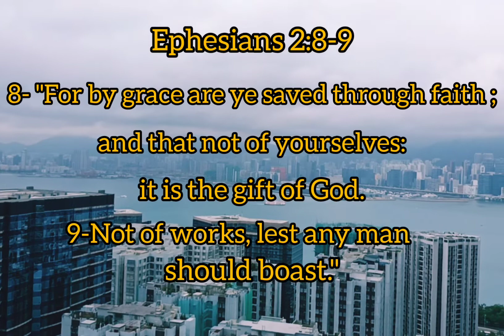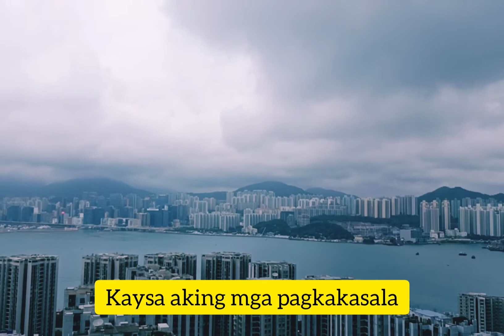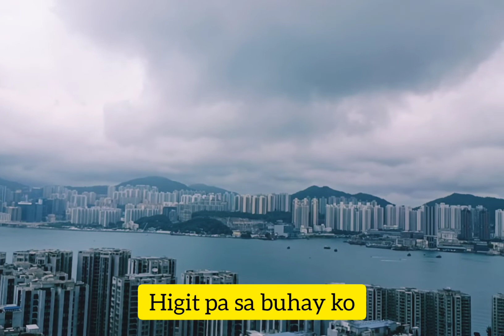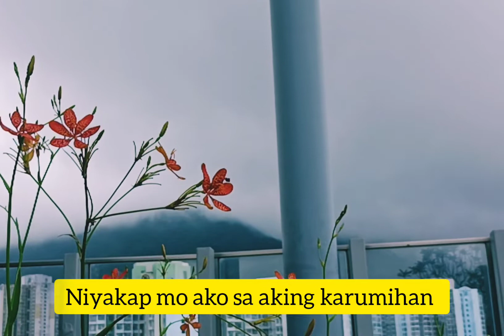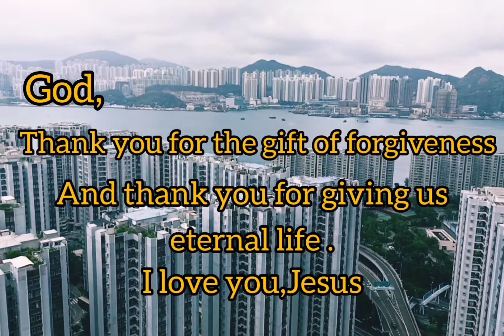SUKDULANG BIYAYA with lyrics//Bevz Marcos